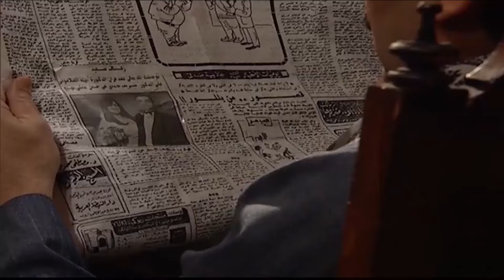مسلسل محارب - رمضان 2024 | الحلقة 14 | بطولة حسن الرداد ونرمين الفقي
مسلسل محارب

القصة: تدور أحداث المسلسل في اطار اجتماعى تشويقى، حول الشاب عزيز الشاب القادم من الصعيد ويعيش مع أسرته في القاهرة، وتنغير حياته تماماً بعد وفاة والده حيث يضطر للعمل لاعالة أسرته حتى يكتشف سراً كبيراً يغير مسار حياته

بطولة: حسن الرداد – احمد زاهر – ماجد المصري – ناهد السباعي – نرمين الفقي – منة فضالي – تامر عبد المنعم – سلوى عثمان – عابد عناني –سماء ابراهيم – عفاف شعيب

تأليف: محمد سيد بشير
اخراج: شيرين عادل